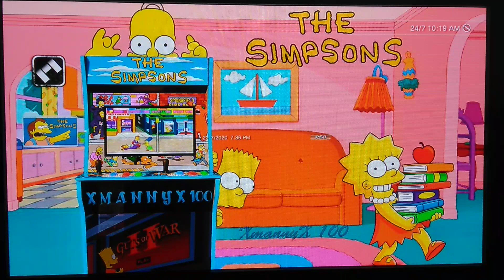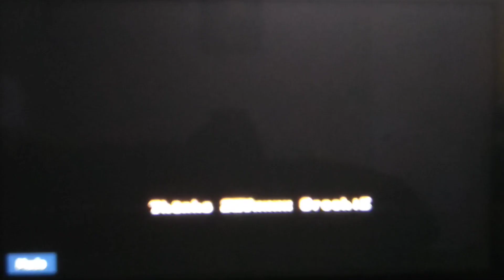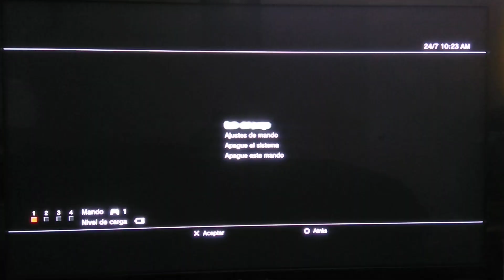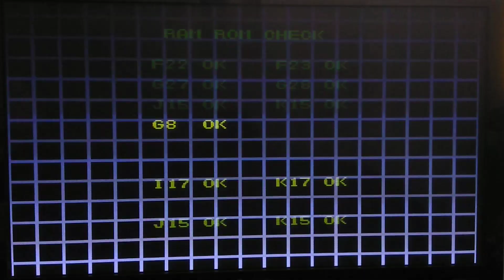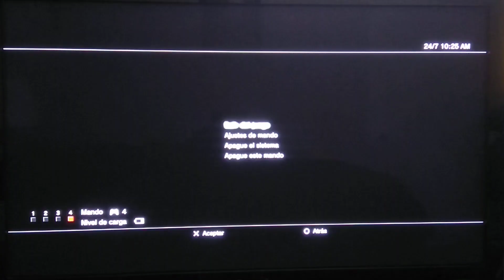PS3/PKG RETRO PACK DE 5 JUEGOS ARCADE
PKG en los comentarios.
K tal amigos bienvenidos una ves mas al canal.
En esta ocasión kiero compartirles estos 5 juegos
retro, k a más de uno le trae buenos recuerdos.

Juegos en los comentarios
1- VENDETTA (ARCADE)
2- LOS SIMPSON (ARCADE)
3- TEENAGE MUTANT NINJA TURTLES (ARCADE)
4- TEENAGE MUTANT NINJA TURTLES
       TURTLES IN TIME         (ARCADE)
5- FINAL FIGHT (ARCADE HACK)

Ojalá les guste, checka el video completo, ya que
explicó como seleccionar a tu personaje favorito
siendo el jugado 1.

En el video se me olvido decir k para
entrar en ajustes de mando se debe
mantener presionado el  botón PS
del mando.